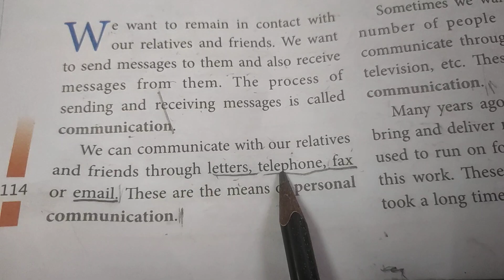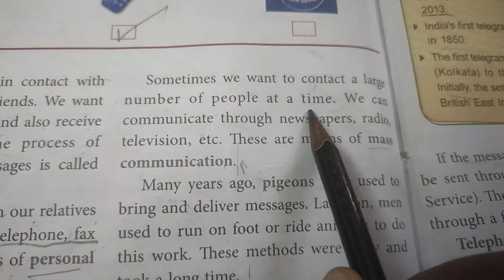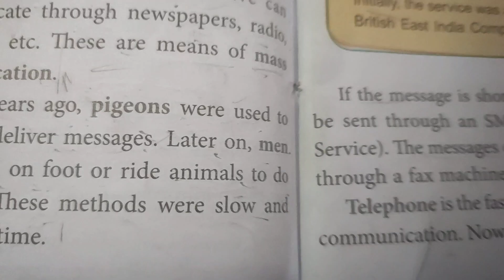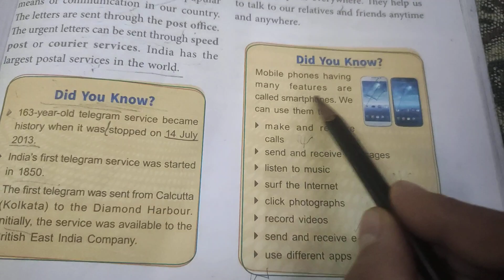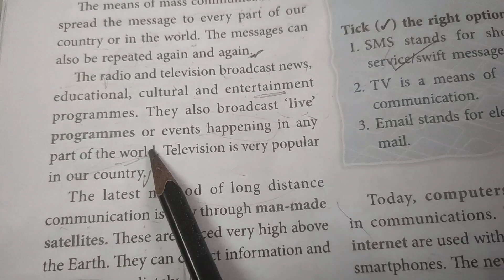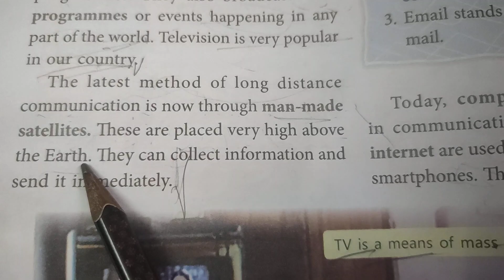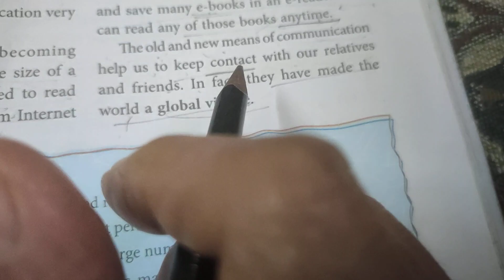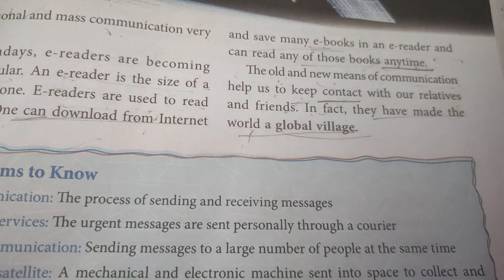how we communicate cls 3